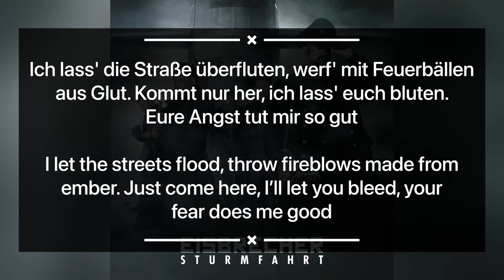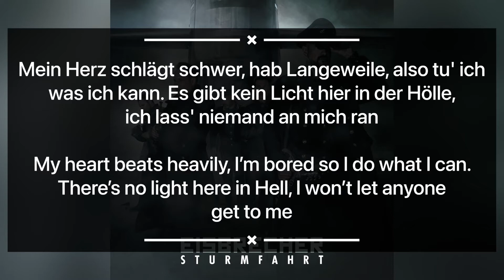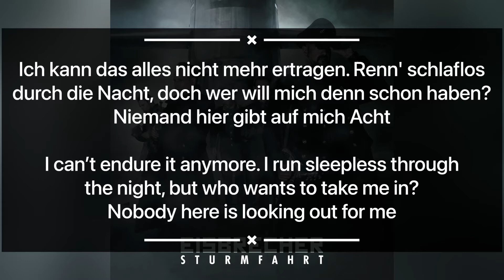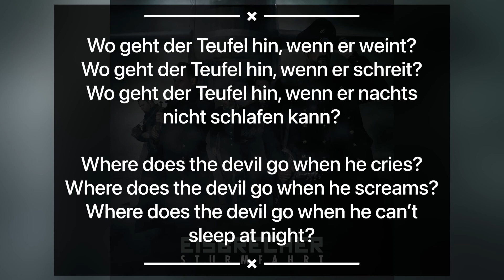Eisbrecher- Wo geht der Teufel hin? Lyrics with English translation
The eleventh track from Eisbrecher’s 2017 album, Sturmfahrt, along with lyrics and an English translation.